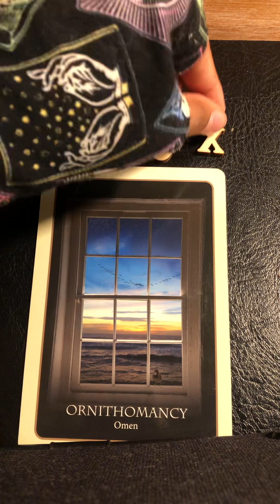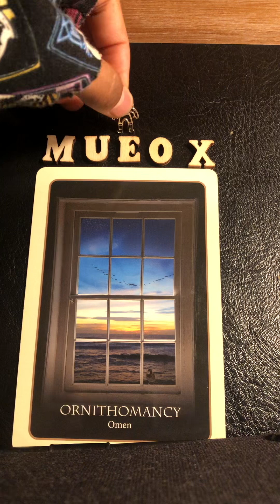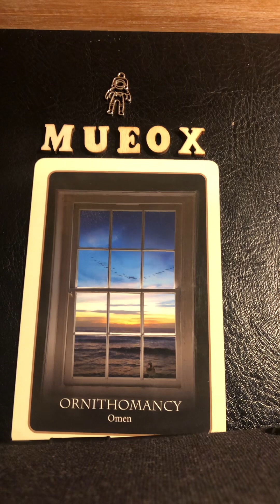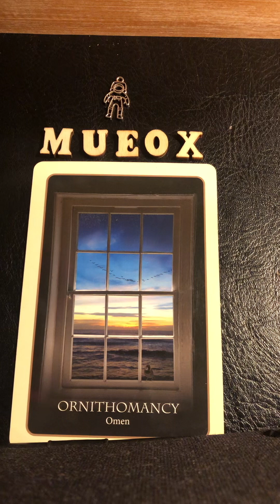GOD SAYS~ 🚨STOP BEFORE IT’S TOO LATE 🚨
Hello soul family 🚨God is calling you to stop where you are at. And turn around you need to get back on your ￼True path. Money is not everything but your life is everything￼. Get back on course￼. 🚨￼god